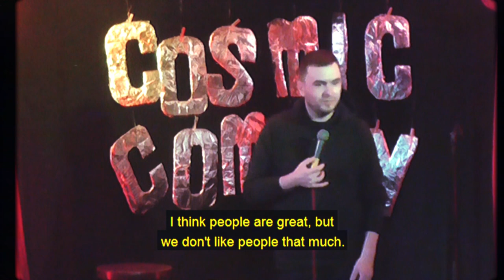Victor Patrascan • bootleg VHS mini-special • 18+ stand up comedy • English subtitles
I was about 11 the first time I watched stand up comedy. I stole a tape from an old lady who used to live down the road from me. She had no left arm cause she lost it on a bet. Later that year, the tape was solen from me, probably by a hungry Bulgarian boy. This is Eastern European recycling.

We used to have a really heavy TV conected to a VCR from East Germany and I remember the VHS tape was originally of Bernardo Bertolucci's 'Last Tango in Parris' but someone recorded episodes of 'Comedy Central Presents' on top of the movie. The tape cover had yellow borders from being handled too many times nd it smelled like mothballs and cigarettes.

I can vaguely recollect 4 or 5 comedians doing 20 minute sets. I think Lewis Black, Dave Attell, Kathleen Madigan and Jim Gaffigan. Probably Greg Giraldo and Mitch Hedberg as well.

I don't remember exactly, but the memory of that experience and that tape inspired me to make this video. It's a collection of jokes hastily glued together like my memory of me watching stand up for the first time. It's a bunch of moments from different timelines, all smooshed togeher into a vague identity of one individual and an argument for humanity.

MC Dharmander Singh
Camera: Neil Numb
Footage from Cosmic Comedy Berlin  2019 + 2020

• If you like the video and want to donate a coffee •

I promise next time, my English will be worse and worse and the logic will be looser. I hope you are well and joyful and that I will see you at a show live after the end of the world!